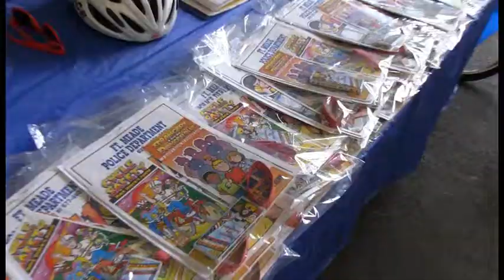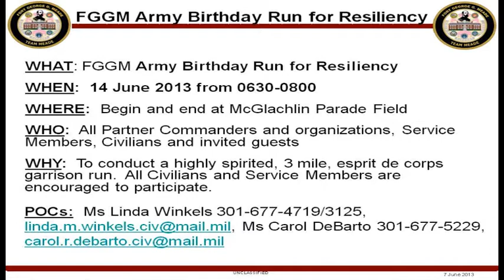Meade Week, June 7, 2013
On this edition:  Potomac Place fire destroys two homes, more on Summer Safety, the Army's Birthday is coming up!  These stories and more on Meade Week!.